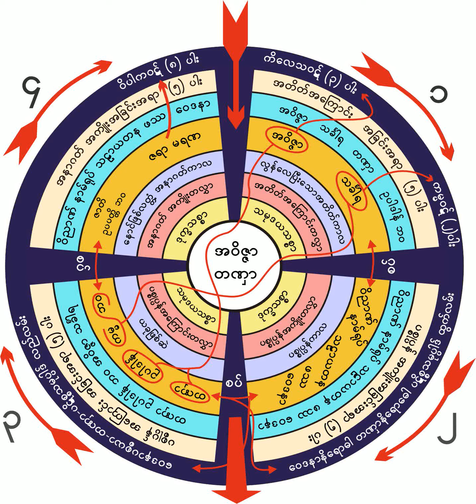၂။ ၁၅-၅-၁၉၆၁ တဏွာအပ္ခ်ဳပ္သမ ဥပမာျပ